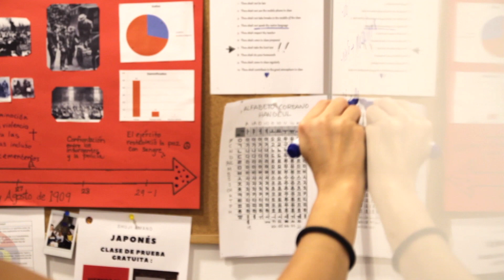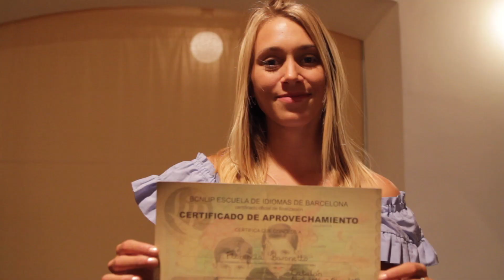Learn Spanish in Barcelona - An Introduction to Language Courses at BCNLIP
Learn Spanish, English, Russian and other languages at Language School BCNLIP in Barcelona!
We offer intensive and extensive courses, as well as special grammar, conversation, pronunciation and writing masterclasses.
Cultural classes and activities every Friday give our students a unique opportunity to practice languages in a natural way, not just sitting in the class.

We also help our student with long-term student visas and NIE prolongation, accomodation in Barcelona and a lot more.